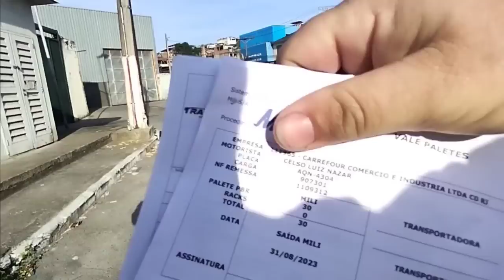CHAPA QUERIA ME COLOCAR NA LINHA VERMELHA... FUI NO ENDEREÇO ERRADO.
CORRESPONDÊNCIAS: RUA FLAMINGO, N° 15, CENTRO - TIJUCAS/SC
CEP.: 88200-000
DEUS ABENÇOE